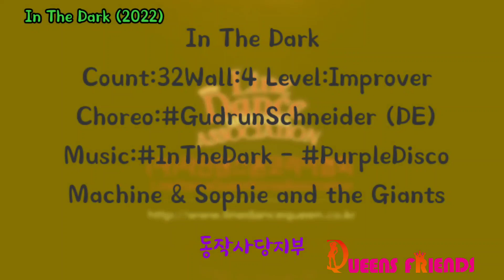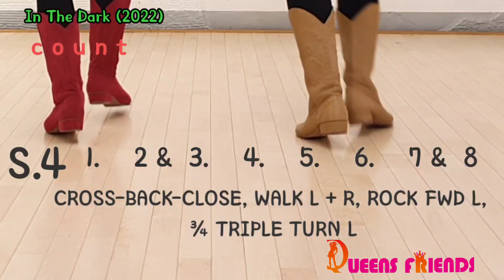In The Dark(2022) linedance 인더다크(2022)라인댄스/Improver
In The Dark Count:32Wall:4 Level:Improver Choreo:GudrunSchneider (DE) Music:InTheDark - PurpleDisco Machine & Sophie and the Giants

(사) 라인댄스퀸코리아협회.  동작사당지부장
이순자 서재연 이양자 이양순 지도자자격증문의
시니어 일반2급 일반1급 동영상반. 동호회반모집 (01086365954)
서울여성프라자 화.목 13:00~14:00. 사당3동주민센타 월 수 9:00~10:00.   사당3동주민센타. 목 9:00~10:00.      사당종합사회복지관 목 11:00~12:00